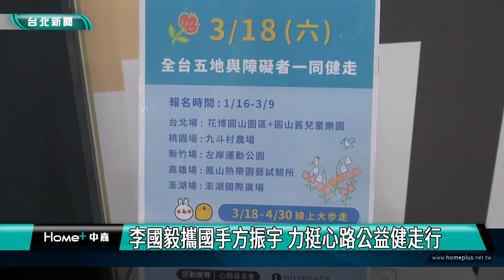娛樂|新聞|公益|李國毅攜國手方振宇 力挺心路公益健走行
李國毅攜國手方振宇 力挺心路公益健走行

疫情解封，民眾出遊倍增，但身心障礙朋友出門依舊十分困難，心路基金會舉辦公益健走活動，由公益大使李國毅和帕運國手方振宇邀請民眾與身心障礙朋友相伴走出戶外，透過互動創造共融感。

忙於拍戲的藝人李國毅，出席心路基金會好天天齊步走公益活動，與帕運羽球國手方振宇分享人生低潮經驗，肯定運動與人際互動帶來的生活力量，兩位二度代言活動，與身心障礙朋友相伴。

心路基金會舉辦的好天天齊步走公益健走活動每年吸引近4000民眾響應，陪伴障礙者家庭走出戶外，透過互動創造共融，今年將在3月18號舉行，各界也紛紛響應公益。

基金會與愛心大使邀大家一起成為首善共融推手，參加活動還有機會抽五星級飯店住宿券與知名品牌服飾，歡迎大家踴躍報名。